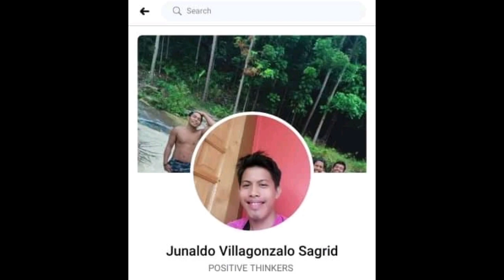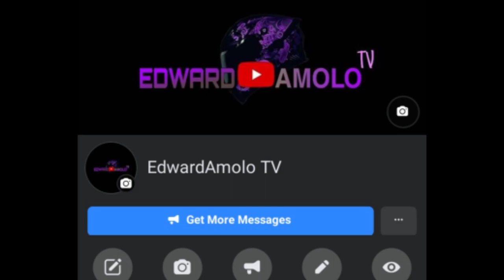DELICIOUS SNAILS (TAKLONG) CLEAN SNAILS MASARAP PALA KAININ😋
DIY TRAVEL VLOG#COOKING VLOG#TOTURIAL#MOTOVLOG AND MANY MORE 😂CHECK MY SPONSOR MGA IDLE☑️GILLE HELMETS#MAB MOTOSTYLE#KAPPA OMEGA SIGMA-LAMBDA#ARC/ZONE RONDA SOUTHSIDE#PITIK DE RONDA FB PAGE#SMASH 115#HONDA BEAT CAINE GAMING#EDWARD AMOLO TV FB SUZUKI GIXXER 155#KR150#JZG THAI ACCESSORIES AND MOTORPARTS#MAXXIS#MR PIKOTWORKS AGEWWORKS ☑️✌️